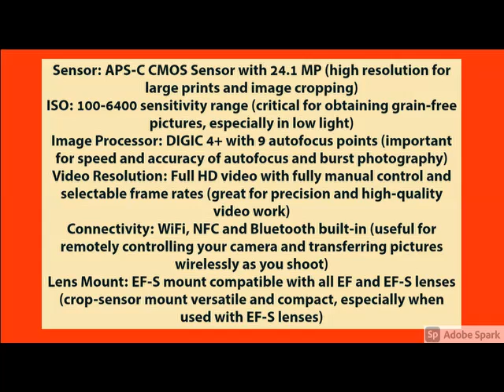New Canon EOS 1500D 24.1 Digital SLR Camera (Black) with EF S18-55 is II Lens, 16GB Card and Carry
Canon EOS 1500D 24.1 Digital SLR Camera (Black) with EF S18-55 is II Lens, 16GB Card and Carry Case...